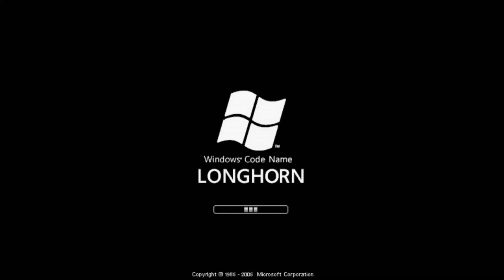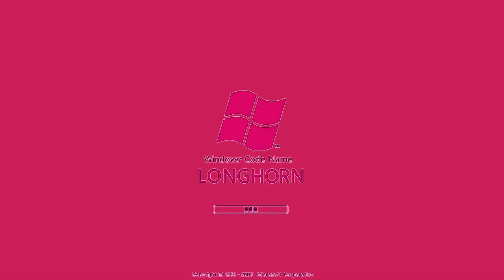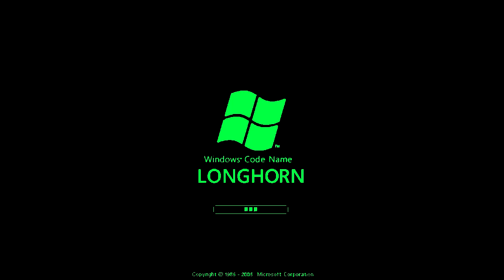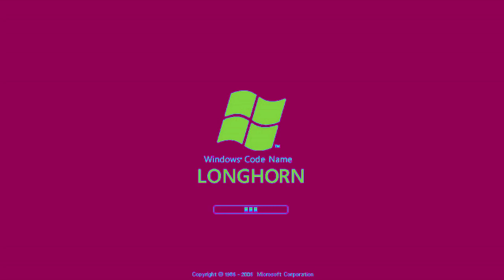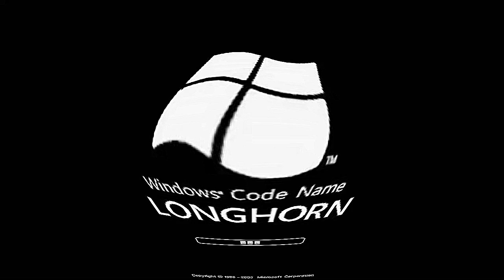Windows Longhorn V&A Effects 9 (My Ninth Preview)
Made today on ‎Thursday, ‎December ‎26, ‎2019, ‏‎8:09:26 pm to 8:17:19 pm

Vicious G-Major Noise  (1:45 - 1:52)
Heat Overload          (3:30 - 3:37)

Here is a compilation of Windows Longhorn effects in my ninth preview.

My ninth preview:

1 (0th). Neutral